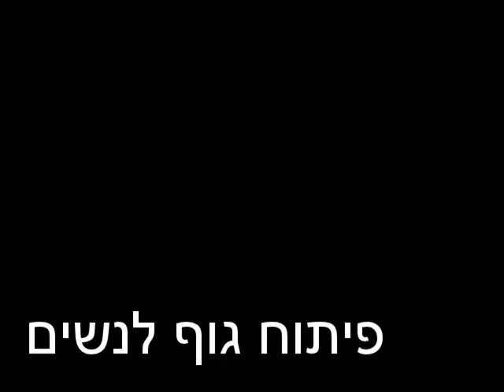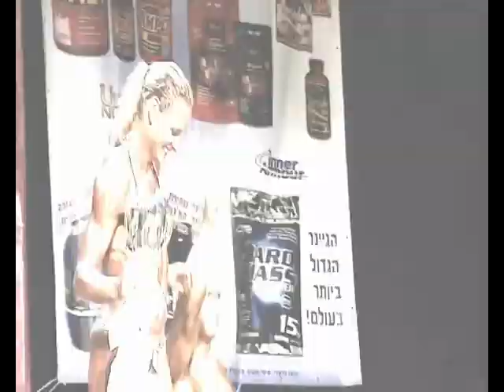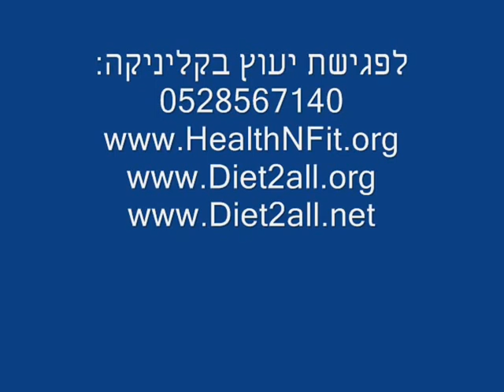פיתוח גוף נשים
פיתוח גוף נשים. מיס פיטנס תחרות מיס פיגור ישראל.